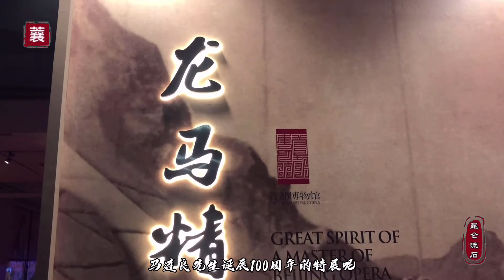清朝谁在茶馆里听戏？和尚秧子洋鬼子就是没有女人，马连良在首播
02:38